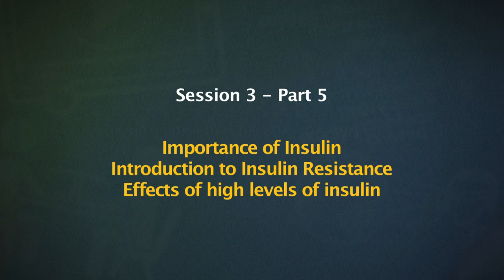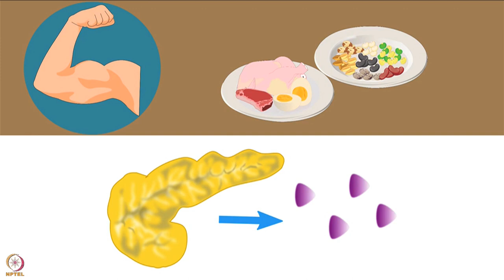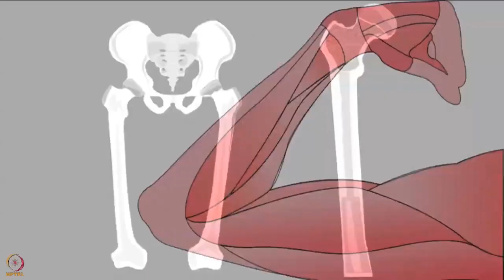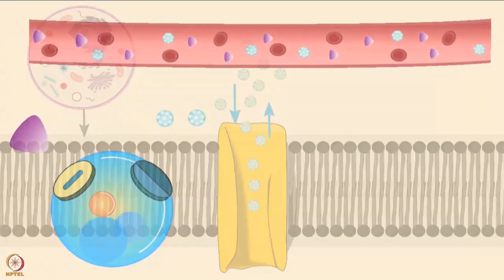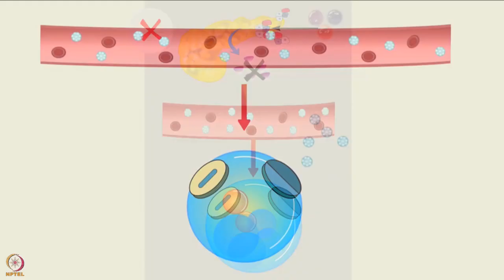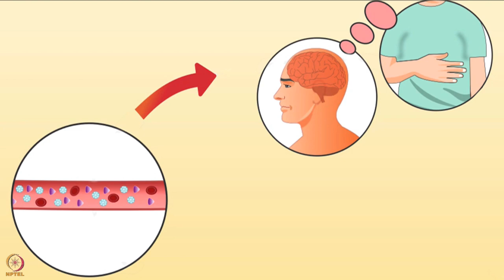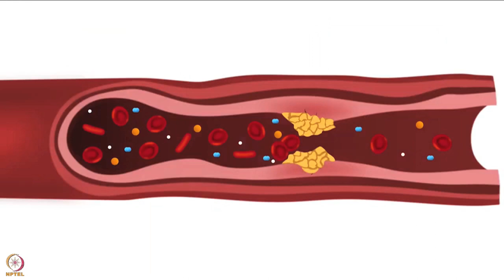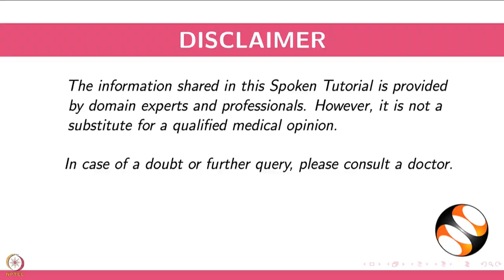Week 3 : Lecture 19 : Importance of Insulin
Lecture 19 : Importance of Insulin
Introduction to Insulin Resistance
Effects of high levels of insulin